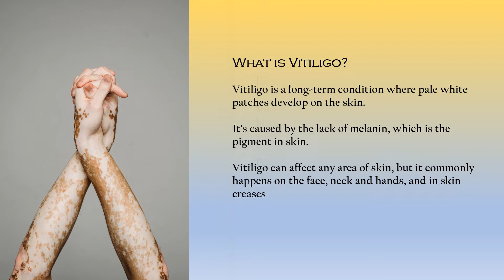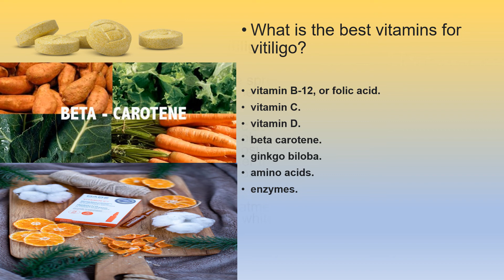Vitiligo Can Be Treated | White Patches | Disappearing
Although vitiligo can't be cured, there are measure you can take to potentially treat it and prevent it from worsening, including eating a healthy diet. You should see your dermatologist for expert advice on how your skin will react to vitiligo.